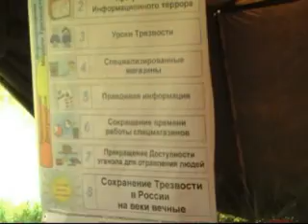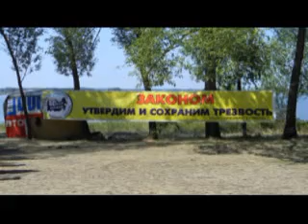сюжеты с Пахомово